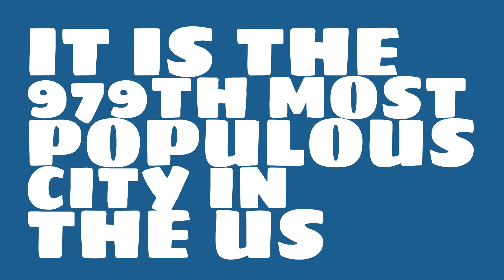How does the population of West Hollywood, CA compare to Manhattan?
What is the population of West Hollywood, CA? How does the size of West Hollywood, CA compare to other cities?